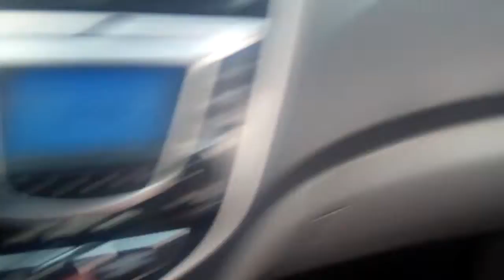12-06-26 Zoo 08- Hunter steals the llamas food!!!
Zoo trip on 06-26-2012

Hunters first Zoo trip, he got to play w/ goats, deer, bison, camels, emus, llamas, ostriches, and much more!